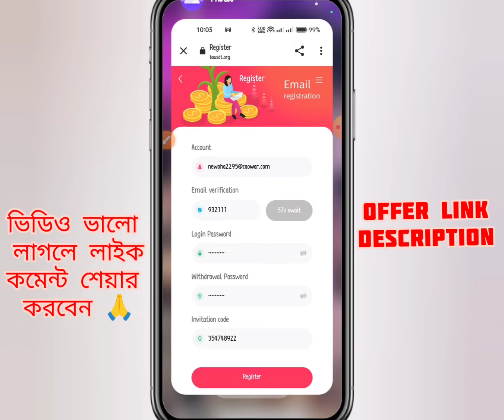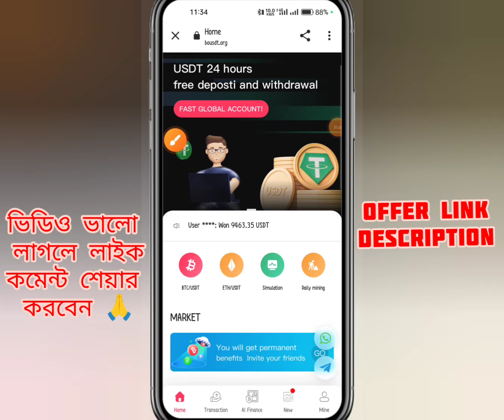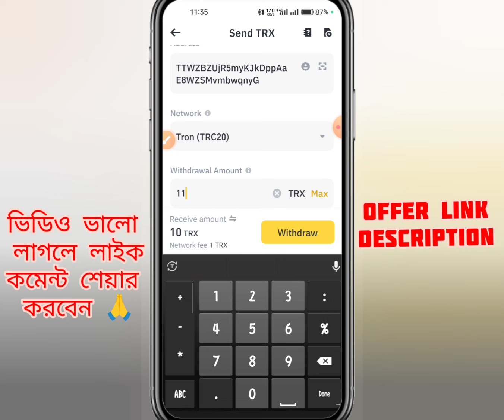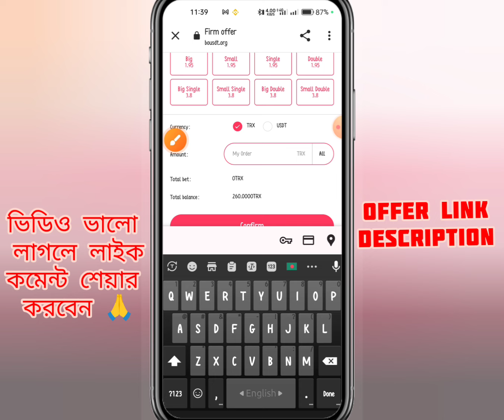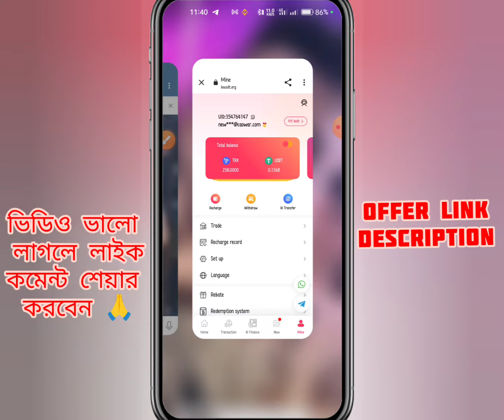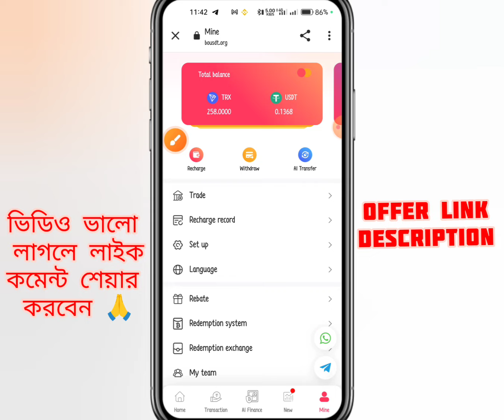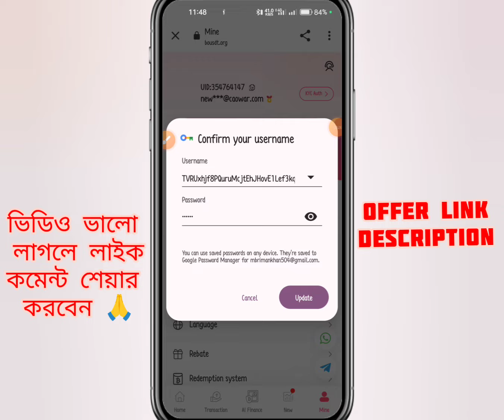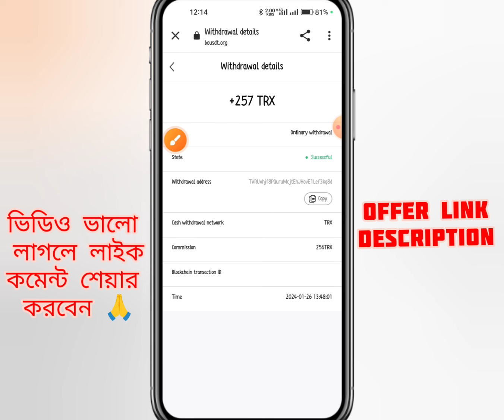$250TRX Live Withdraw 🤫| free trx earning | best tron mining site 2024 | bousdt.org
Register to receive 1usdt for free
✅ Platforms that have been running for more than three years
(YouTube check BOUSDT)
Earn $500 per day   Make $1000 a day

🚦Mr.William 's team recommends Signal group (5 minutes)
telegraph，@BUModric

🚦 7/24 Official Referral Signal (1 minutes)

Commission rate
Level 1:  1%
Level 2: 0.5%
Level 3: 0.3%

Minimum Deposit: 10TRX/USDT
Minimum withdrawal amount: 10TRX/USDT
Minimum transaction amount: 0.1TRX/USDT

usdt mining
usdt mining site
earn
stormgain mining
tether mining
tether usdt
usd mining
app earn
best earning
crypto earning
online earning app
site
usdt site
usdt tether
usdt thunder
usdt wallet